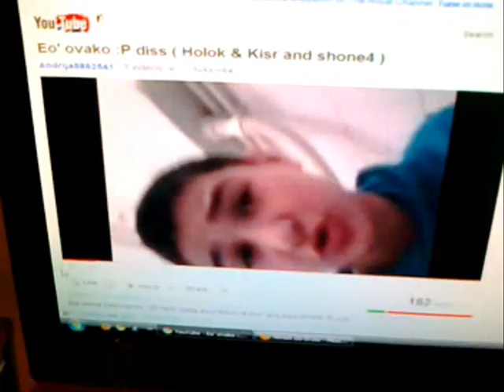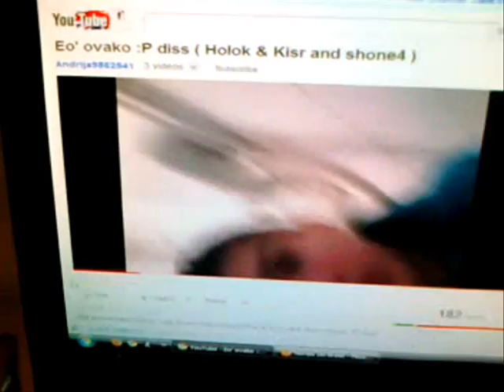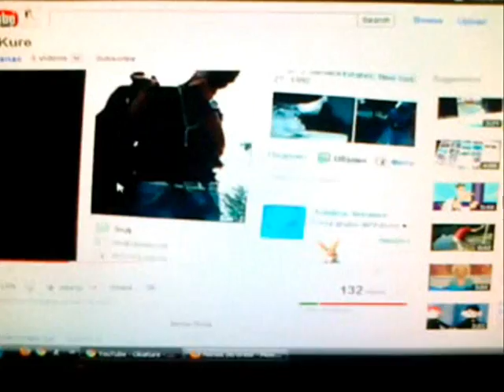Shone4 - Epizoda6 ( Strashno )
Skype : hostle992